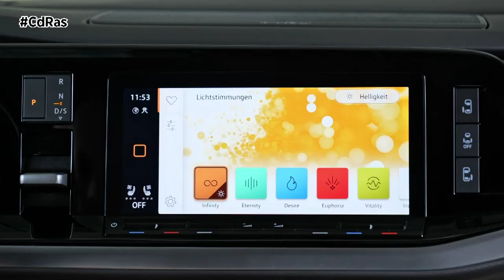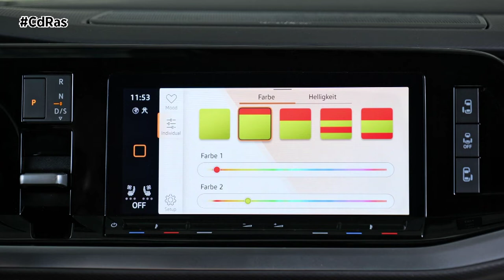VOLKSWAGEN REINVENTA EL MULTIVAN | By CdRas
El Multivan sigue siendo uno de los modelos más versátiles y se adapta a cada tipo de uso, shuttle para transporte de pasajeros, vehículo familiar o compañero de aventuras para disfrutar del ocio. El exterior sigue siendo único, y presenta un diseño completamente renovado, aunque “inconfundiblemente Multivan”, que mantiene el ADN de sus predecesores.
El nuevo Multivan se puede configurar con carrocería bicolor. Es más largo, más ancho y más bajo, aunque con un espacio para la cabeza prácticamente idéntico o, con el techo solar panorámico, incluso mayor.  Mide 1.941 mm de ancho, 4.973 mm de largo y hasta 1.907 mm de altura, con una distancia entre ejes de 3.124 mm. También se ofrece una versión con batalla larga que tiene una longitud de 5.173 mm.
Otra novedad para el Multivan son los faros matriciales LED IQ.LIGHT con luces diurnas, que se ofrecen como alternativa opcional a los faros LED. Las funcionalidades de estos faros incluyen el asistente de luz dinámica (luces largas permanentes, sin deslumbrar a los conductores que vienen en sentido contrario), la luz dinámica de giro (iluminación precisa del recorrido de la curva) y la luz para condiciones meteorológicas adversas (reduce el deslumbramiento en carreteras mojadas para el conductor y otros usuarios de la carretera).
El Multivan estrena, opcionalmente, un techo de cristal panorámico de dos partes, que permite ver las estrellas de noche o las luces de la gran ciudad. De día, sin embargo, el sol fluye a través del techo transparente, llenando el interior de luz.
Igual que el exterior, el interior ha sido completamente renovado. Estrena panel de instrumentos, y ofrece una nueva configuración de las pantallas más ergonómica e interconectada. La mayoría de los controles ahora son botones y teclas táctiles. Equipa de serie el Digital Cockpit y el sistema de infoentretenimineto “Ready 2 Discover” y los servicios online “We Connect” y “We Connect Plus”.
El Multivan siempre se ha caracterizado por la habilidad de aprovechar con maestría el espacio disponible. En la nueva generación, este espacio puede usarse mejor que nunca gracias a la sustitución de la banqueta trasera por asientos individuales, que en la segunda y tercera fila son un 25 % más ligeros que antes. Con esta nueva configuración es incluso más fácil desmontarlos, volverlos a montar y distribuirlos de forma flexible por el interior, usando el nuevo sistema de rieles, que permite modificar de manera personalizada la disposición de los cinco asientos en la parte trasera.
El Multivan mejora su habitabilidad interior gracias a que desaparecen el freno de mano, ahora eléctrico, y el pomo de la palanca de cambios, que gracias a la interacción de la electrónica y el software permite transformar la clásica palanca de cambios en un pequeño interruptor minimalista, situado entre el Digital Cockpit y el sistema de infoentretenimiento.
Junto con el sistema de propulsión híbrido enchufable, el Multivan con tracción delantera estará disponible con dos motores turboalimentados de cuatro cilindros 1.5 TSI de 136 CV y 2.0 TSI de 204 CV. Todas las variantes de sistemas de propulsión se combinan de serie con una caja de cambios de doble embrague DSG. De 6 velocidades para la versión PHEV, mientras que el resto de versiones TSI y TDI incorporarán una caja de cambios DSG de 7 velocidades.